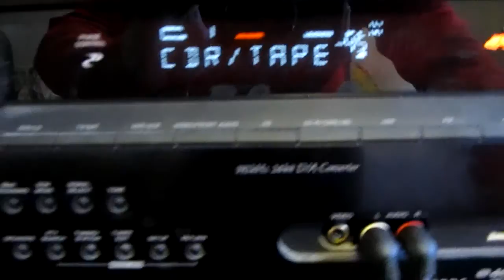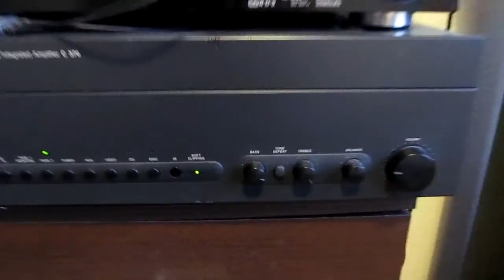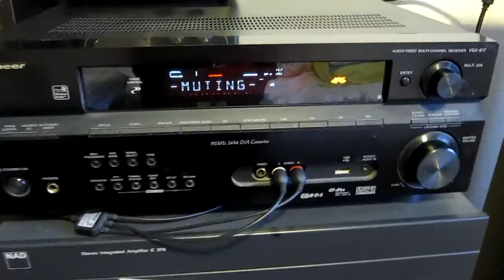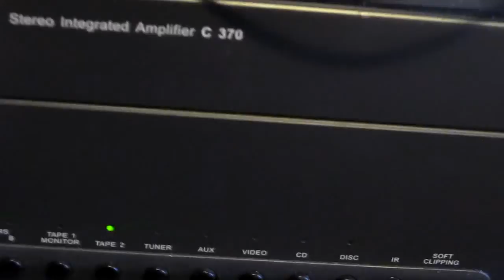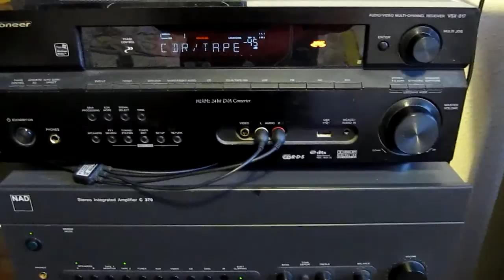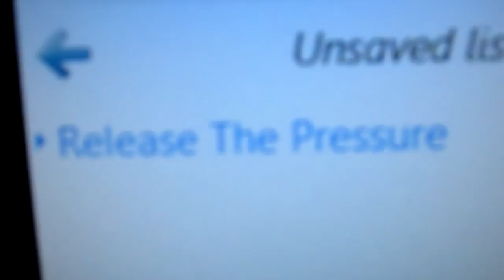Canon SX130 Music Test Release the Pressure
NAD C370 AMP

And

VSX 817

Speakers Wharfedale XARUS5000 Speakers Plus Epos ELS